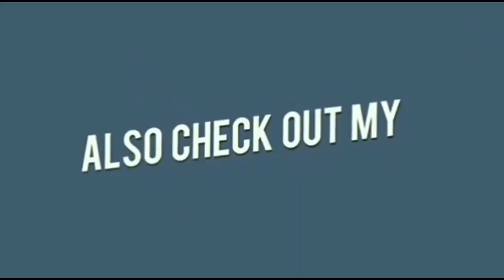BEST OIL FOR FACE MASSAGE.